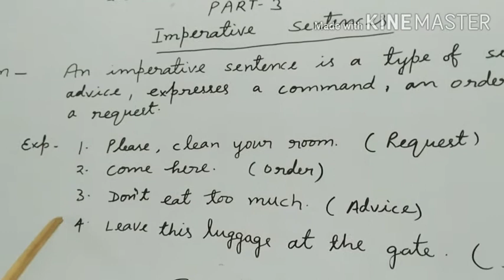Imperative Sentences part -3 English Grammar.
Makes English simple and easy.